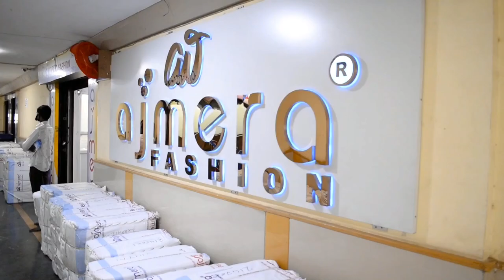Cheapest Lehenga Wholesale Market Surat || Ajmera Fashion | Bridal Lehenga Wholesale Market in Surat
Ajmera Fashion.

surat textile market सूरत, gujarat, सूरत कपड़ा मार्केट होलसेल video, sarees market सूरत gujarat, सूरत साड़ी मार्केट होलसेल प्राइस लिस्ट, wholesale bazaar सूरत gujarat, टेक्सटाइल मार्केट सूरत, गुजरात, सूरत कपड़ा फैक्ट्री, surat textile bazaar सूरत gujarat ,
Designer Gown , Designer Lehenga , Designer Dulhan Dupatta , designer lehenga choli , lehenga designs bridal 2020 , Wedding lehenga Collection ,
Bridal Dupatta , Designer Bridal Dupatta ,
Surat Wholesale Market , Dupatta Wholesale Market in Surat , dupatta manufacturers in surat ,
red net dupatta designs , Bridal Nikah Dupatta Design , Bridal Nikah Red Net dupatta , gown cutting and stitching , Party Wear Long Gown ,
Designer Party Wear Gown , Designer Lehenga Choli  , Designer Lehenga Choli Wholesale Market ,
Lehenga choli Manufacturer In Surat ,